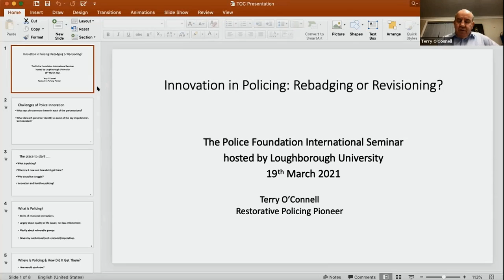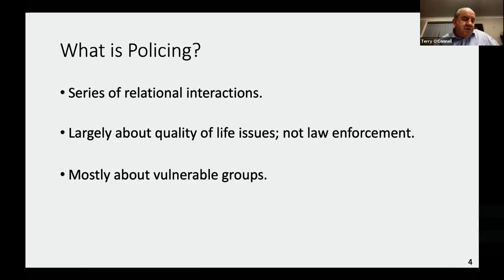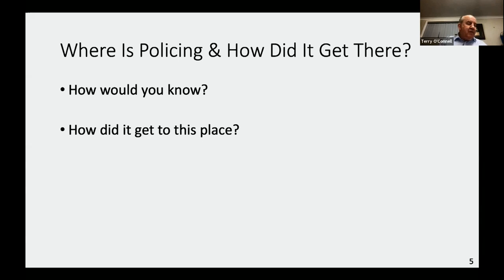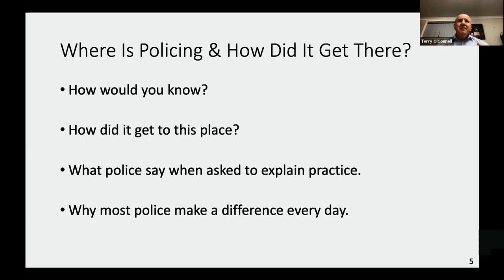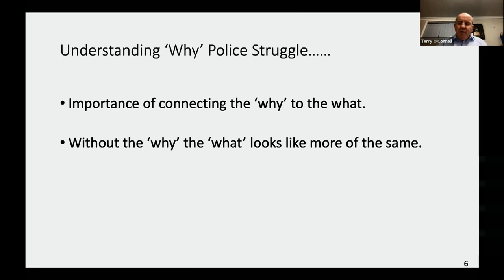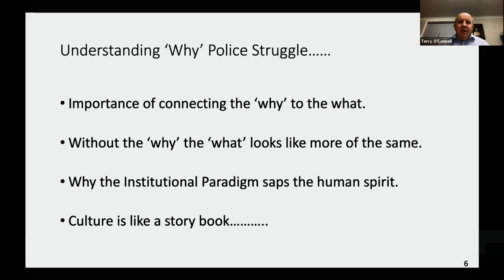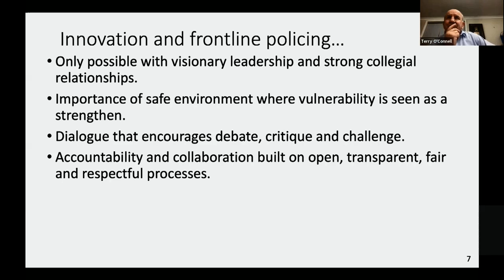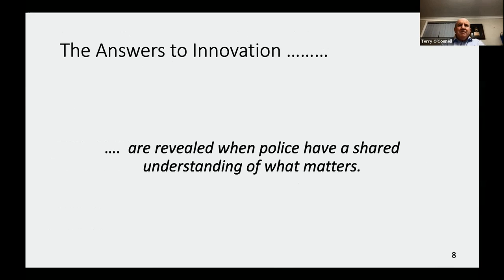Policing Innovation - an international seminar,. Session 6:Terry O'Connell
Terry O'Connell, former Director of Real Justice, Australia looks at policing through the lens of human relationships, exploring how policing is fundamentally about people.